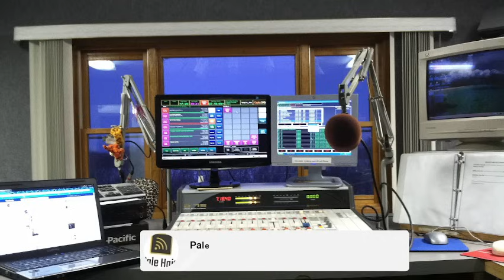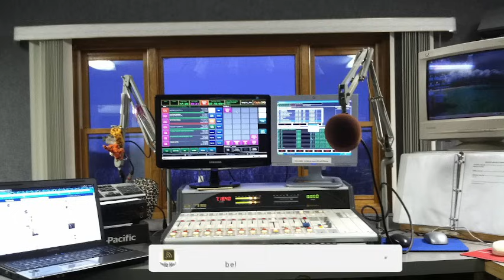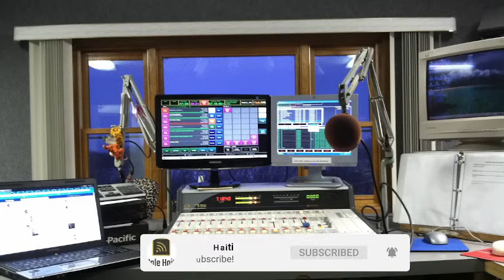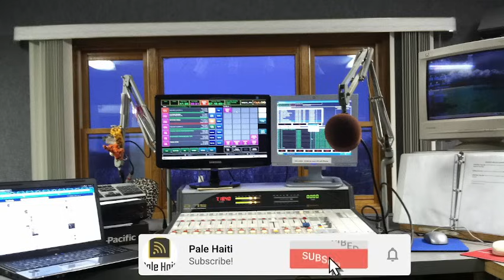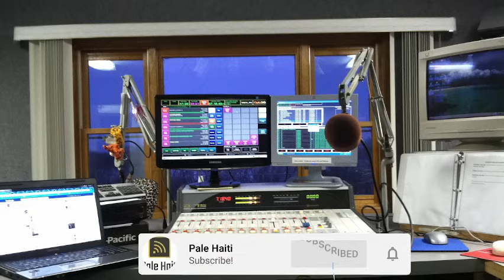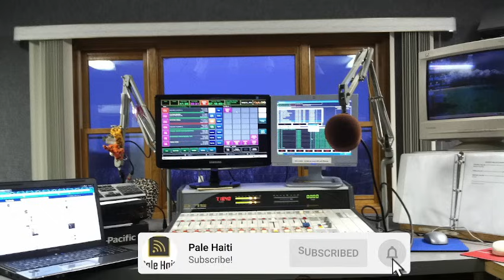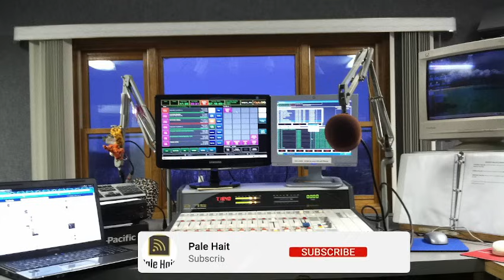29 SEPT/ CHÈF GANG IZO , GWO KOURI NAN PÒTOPRENS.